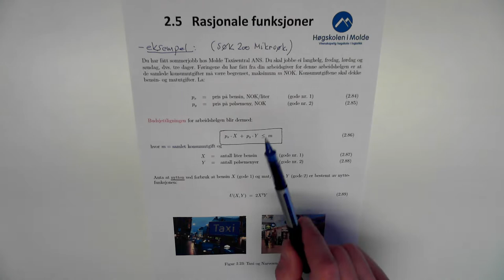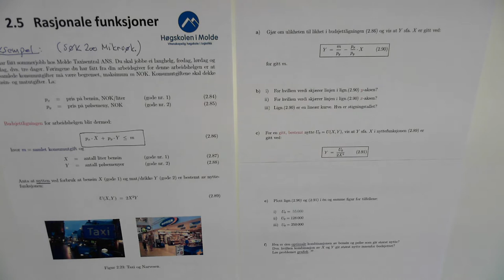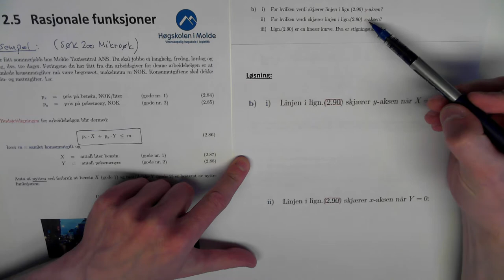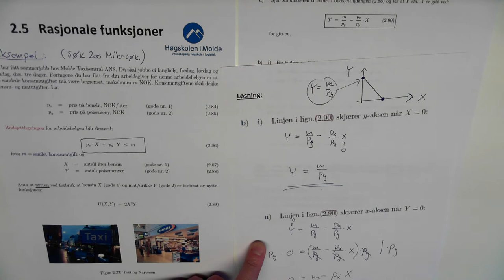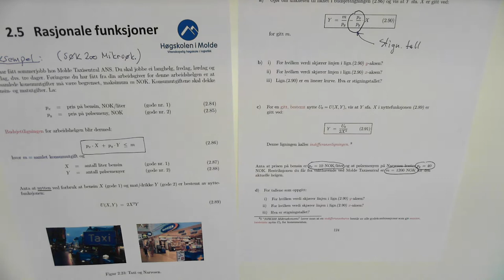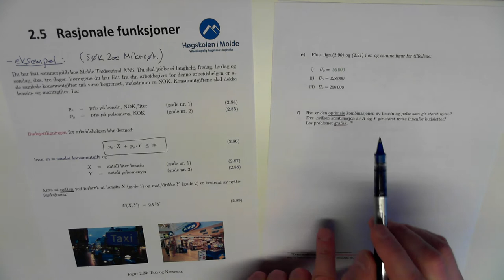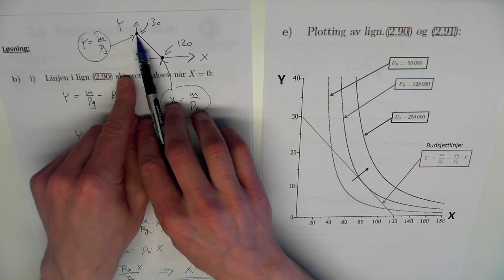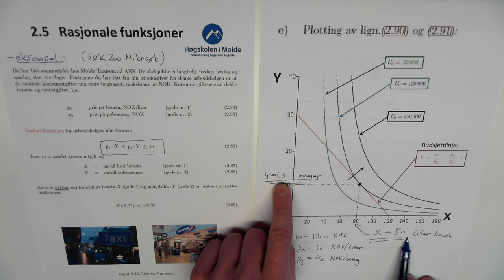02-K-07 Rasjonale funksjoner, nyttefunksjon, optimalisering